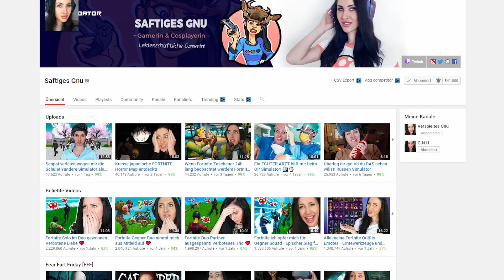VERKAUF DEIN HAUS Fortnite Challenge!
Heute darf ich euch das Format Fortnite Verkaufe dein Fortnite Haus vorstellen. Mexify Furdis und ich bauen ein Haus und müssen dafür sorgen, dass der Gegner in das Haus hinein geht! Wer den Gegner als erstes dazu bringt in das selbst gebaute Haus zu gehen hat gewonnen! Viel Spaß mit dem Video wünscht dein Saftiges Gnu, Mexify und Furdis!